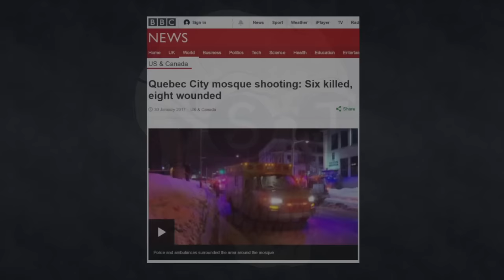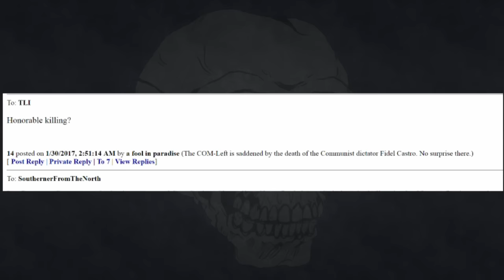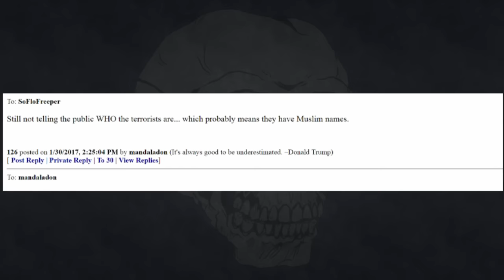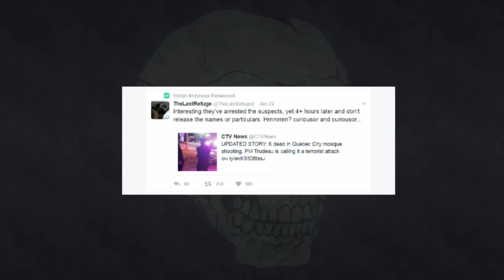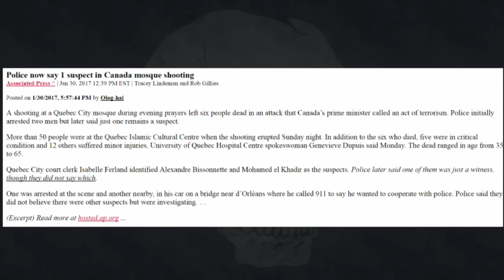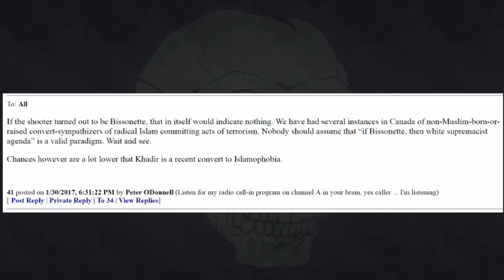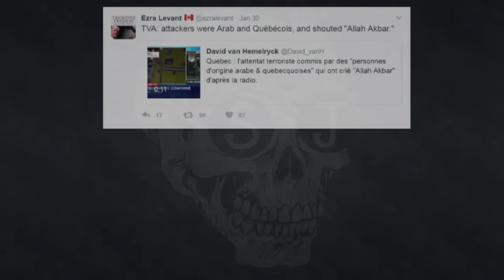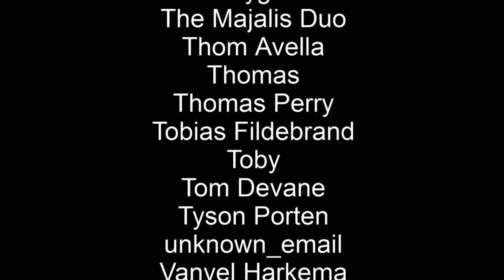Quebec Mosque Shooting: Manufacturing a Conspiracy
Rebel Media gives us "the other side of the story."

Y'know, the untrue side.

Please don't harass anyone on my behalf. Or anyone else's behalf, thinking about it